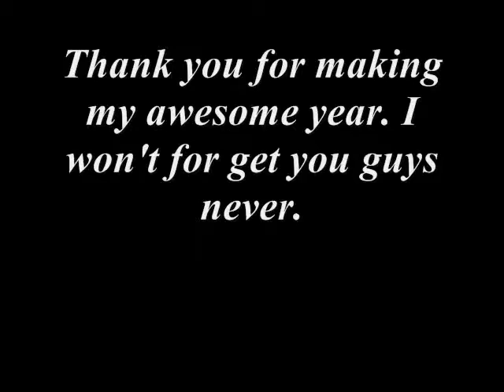Song for My Friends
video by Masaki